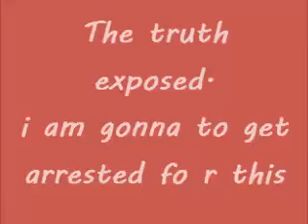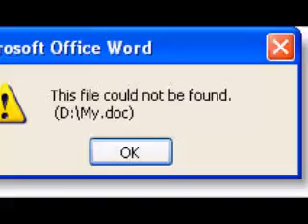Funky Music hip-hop beats rap music chimpanzee screaming noises￼